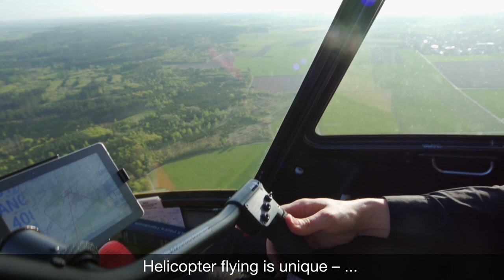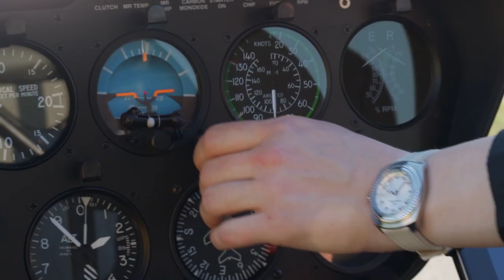A childhood dream come true! Janin Gottschling on being a pilot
Have you ever flown with a female pilot? In the aviation world, it is a rare sight to see a female pilot in the cockpit. In fact, the BBC reported in March 2019 that only 4.5% of helicopter pilots are female within Britain. Similar statistics are seen throughout Janin Gottschling's home country of Germany.

Janin grew up watching choppers fly in and out of a fire station near her home. The machine became a fixation of her imagination, the possibility of flying, a dream of a young mind. She harnessed her passion through education, training, and many hours of flying to earn her pilot’s license.

Janin Gottschling is one of the pioneering women Favre-Leuba is celebrating in the Raider Sea Bird campaign. The Sea Bird timepiece breaks away from the norm of women’s watches with their precious stones and metals, just like the women who break away from the age-old professional gender norms.